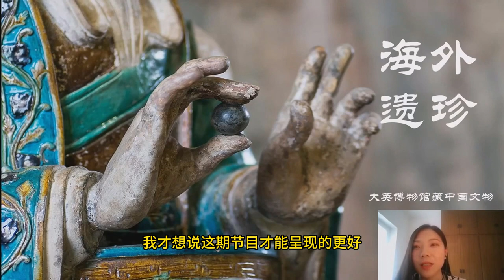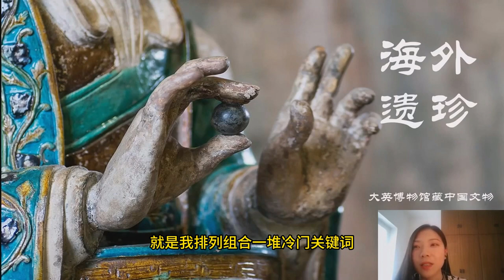电影学考研劝退